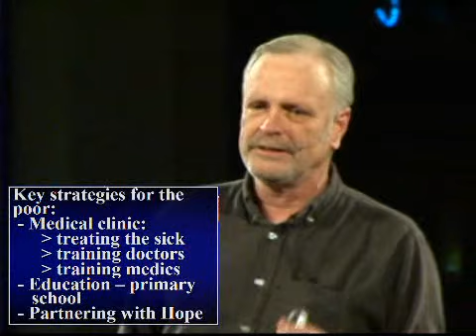World Missions Part 6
Jesus didn't give his life just for us. His will is that all men be rescued. Preaching the gospel to the poor is part of that mission. This concluding message on Jesus and the poor considers how to impact world poverty.